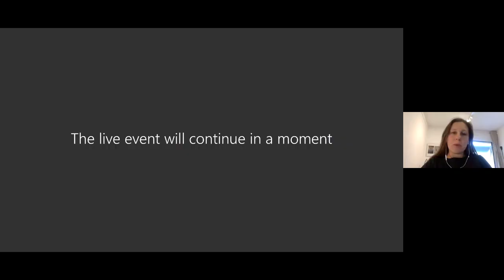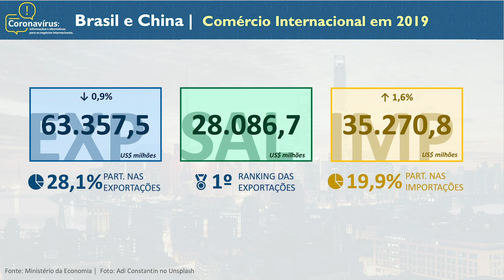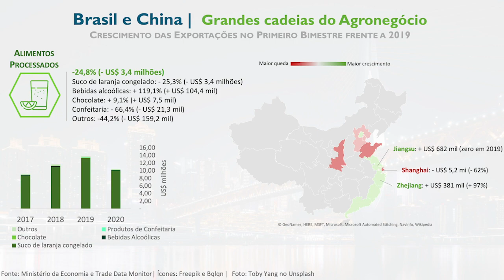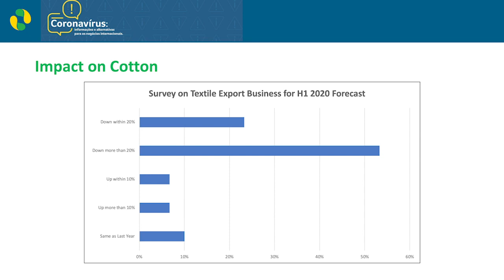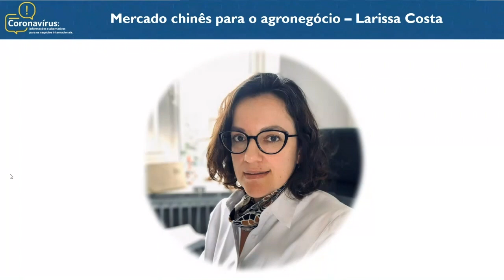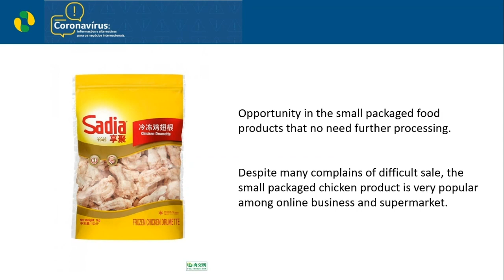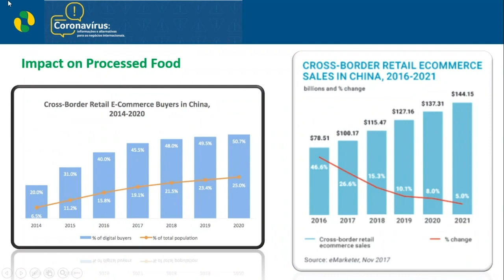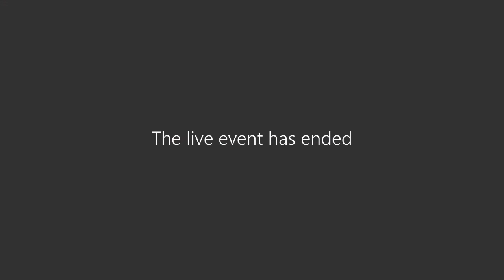Webinar: Mercado Chinês para o Agronegócio - análises e perspectivas em meio ao Coronavírus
O webinar apresenta análises sobre as recentes medidas do Governo Chinês para a cadeia de agronegócio, principais informações de mercado e tendências identificadas, com destaque para os setores de alimentos processados, algodão, celulose, milho, soja, proteínas de origem animal e rações animais.

Participaram do evento Larissa Wachholz (Ministério da Agricultura, Pecuária e Abastecimento - MAPA), Larissa Costa (Embaixada do Brasil em Pequim), Grace He (Escritório da Apex-Brasil para a Ásia) e Igor Brandão (Apex-Brasil).

Ajude a Apex-Brasil a preparar novos conteúdos do seu interesse sobre comércio internacional e atração de investimentos. Preencha nossa Pesquisa de Satisfação sobre o webinar "Mercado Chinês para o Agronegócio" no link a seguir